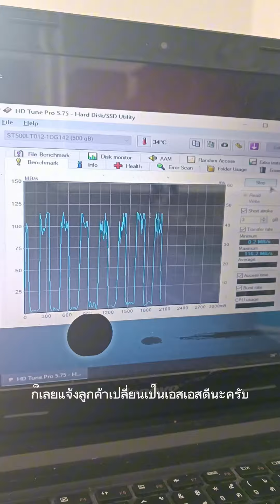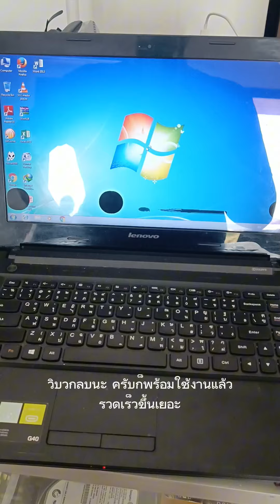ช้า อืด ค้าง เข้าโปรแกรมไม่ได้ จัดไปอีกเครื่อง 🙏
ขอบคุณครับ จัดไปอีกเครื่อง 🙏🙏